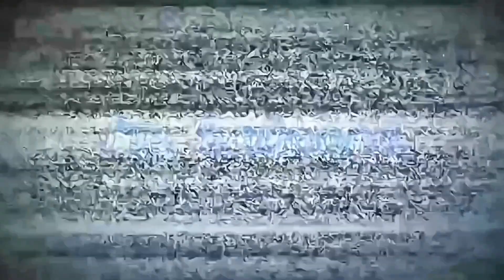BALMOND SAVAGE BUILD 2023 Sebelum di Revamp | Mobile Legends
Menemukan moment Savage sebelum reset season menjadi sangat istimewa, apalagi itu dilakukan ketika live streaming. Balmond Savage sebenarnya bukan hal mudah, tapi tentu saja berkat kerjasama tim dan bantuan teman 1 tim juga, savage balmond menjelang reset season pun tercipta dengan cantik.

Title : DiTroll 2 Retri Menjelang Reset Season, Kita Kasih Paham | BALMOND SAVAGE BUILD 2023 | MLBB

unstoppable balmond savage. @inviteme gameplay kuya japz,